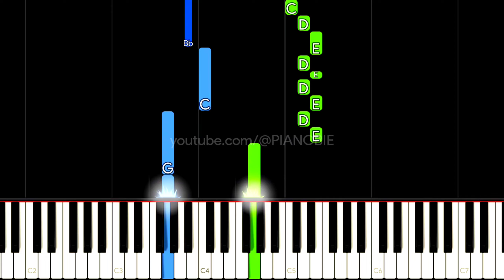Welcome To The Glitch Inn (EASY PIANO TUTORIAL) - The Amazing Digital Circus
In this piano tutorial we'll learn how to play "Welcome To The Glitch Inn" by The Amazing Digital Circus

We are publishing easy piano songs for beginners all the time! Hit  so you never miss one!

You need these?
- Piano lessons for beginners
- Piano lessons for beginners songs
- Easy piano songs for beginners
- Piano tutorials for popular songs
- Piano tutorial for beginners
- Easy piano tutorials for popular songs
PIANOBIE can provide it!